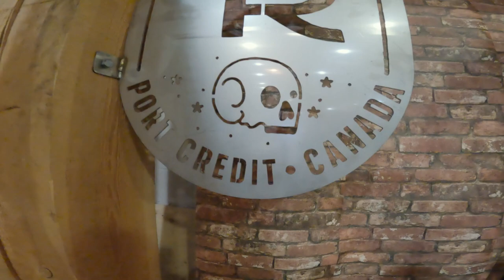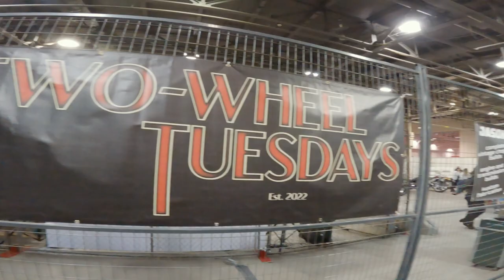Another Motorcycle Show | Clutch Society - Vlog 58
Join us in this episode as we explore the Toronto Motorcycle show and visit the Clutch Society section, where our close friends at Back Road Coffee Roasters have set up a display of Wobbly Pops Garage bikes. Additionally, we catch up with our buddy Ezra and his 70s Shovelhead, as well as Lee from Two Wheel Tuesday. Don't miss out!